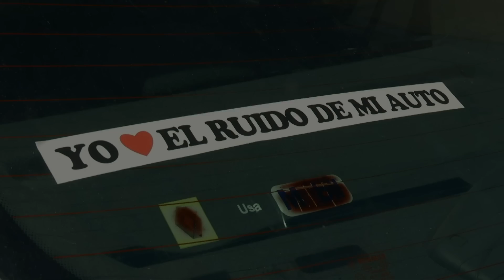Lecciones de español chileno con 31 minutos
Tulio Triviño, Juan Carlos Bodoque y los demás personajes de 31 minutos suelen decir palabras que solo se entienden en Chile. Por eso les traemos este glosario de términos chilenos. La cuarta temporada de 31 minutos ya está disponible en Netflix.

Conducido por Tulio Triviño y sus amigos títeres, este noticiero es una parodia de los sucesos actuales de la cultura pop mezclada con segmentos disparatados.